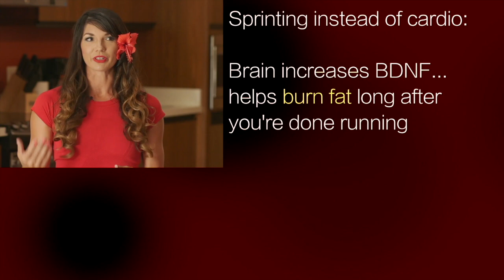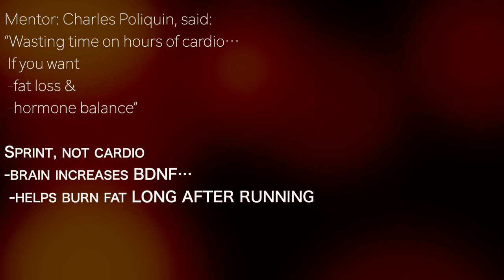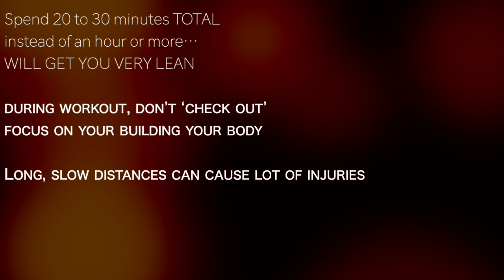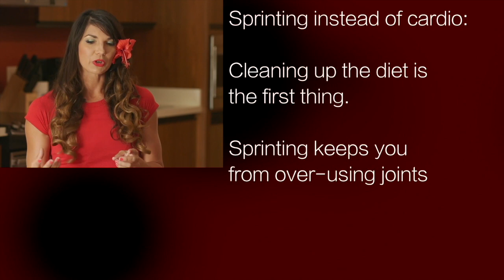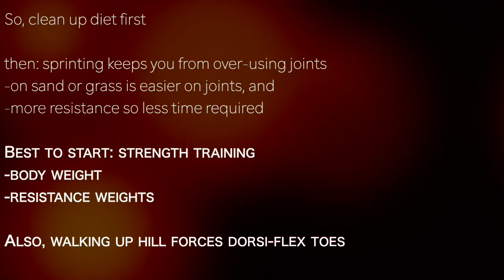CYNTHIA MONTELEONE | Cardio for fat loss? WASTE OF TIME. SPRINTS will do it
presents episode 742 | Cynthia Monteleone
High Intensity Health podcast

Mentor: Charles Poliquin, said:
“Wasting time on hours of cardio…
 If you want
 -fat loss &
 -hormone balance”

Sprint, not cardio
-brain increases BDNF…
 -helps burn fat LONG AFTER RUNNING

BDNF [brain-derived neurotrophic factor]

Neuropeptide that is critical for axonal growth,
neuronal survival, and synaptic plasticity

Scientists have found this to be the MOST
OUTSTANDING neurotrophic factor of all

Spend 20 to 30 minutes TOTAL
instead of an hour or more…
WILL GET YOU VERY LEAN

during workout, don’t ‘check out’
focus on your building your body

Long, slow distances can cause lot of injuries

Carbs are NOT THE BEST nutrition for running…
-latest science
-our experience

Carbs brings lots of pain!…
-inflammation is the challenge
-bacteria will escape and settle in inflamed tissue

So, clean up diet first

then: sprinting keeps you from over-using joints
-on sand or grass is easier on joints, and
-more resistance so less time required

Best to start: strength training
-body weight
-resistance weights

Also, walking up hill forces dorsi-flex toes